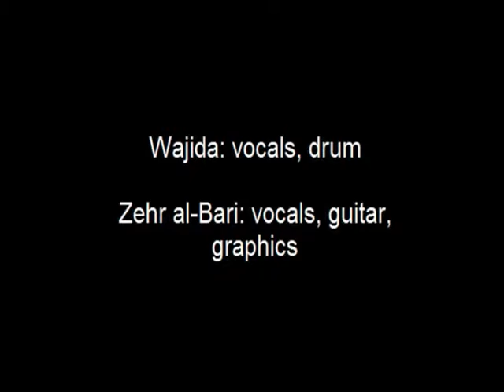Om Mani Padme Hum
Original music and imagery / graphics

Inspired by the spirit and vision of The Dances of Universal Peace, we sing and chant, and "live and move and have our being" in "The One" Divine Presence.

Wajida: vocals, drum
Zehr al-Bari: vocals, guitar, imagery / graphics